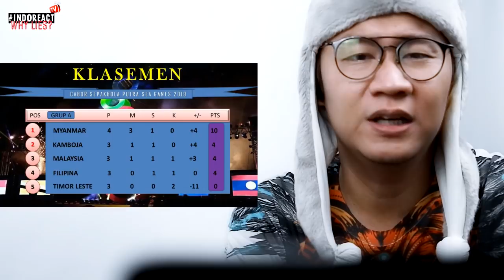🔴 Menang Besar MALAYSIA 4 - 0 TIMOR LESTE - Sea Games 2019